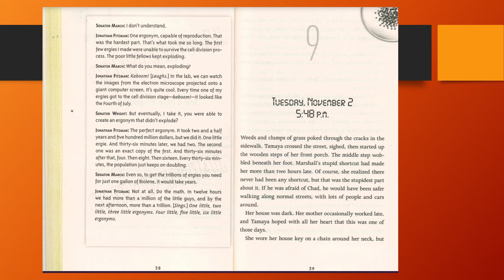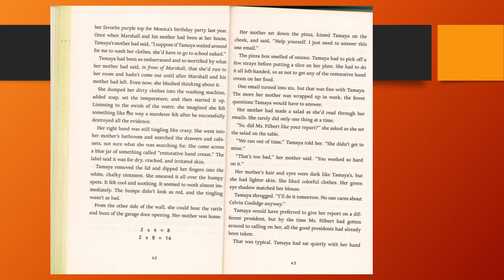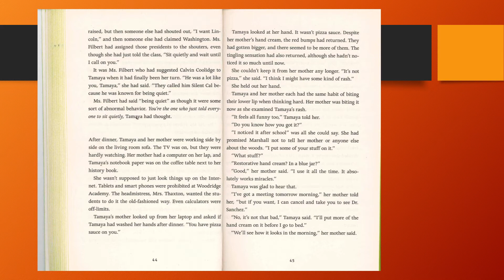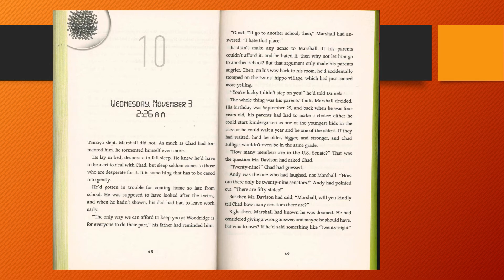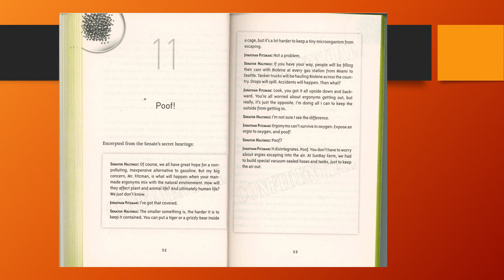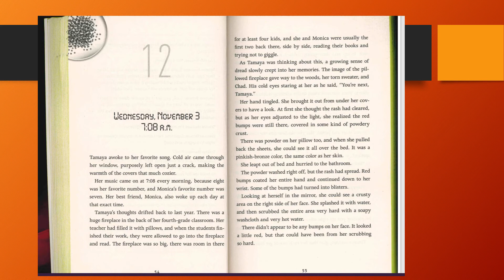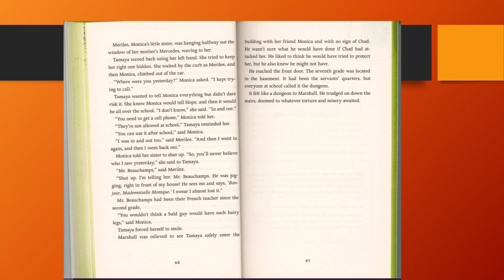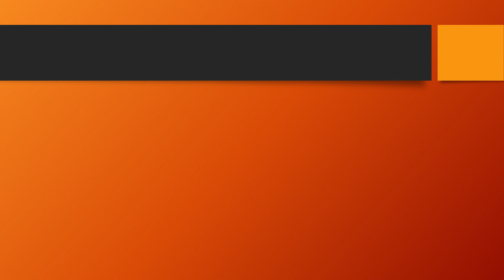Fuzzy Mud Chapters 9 12